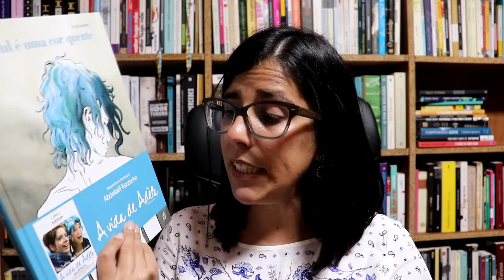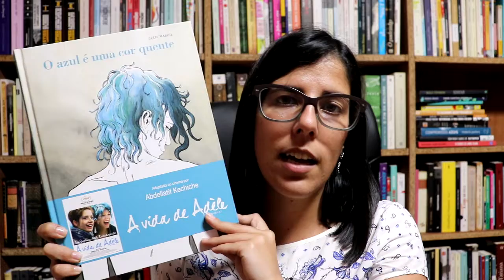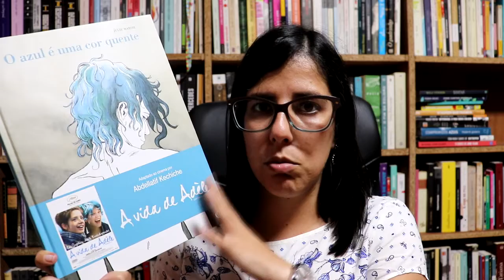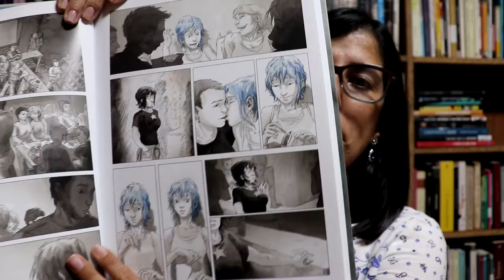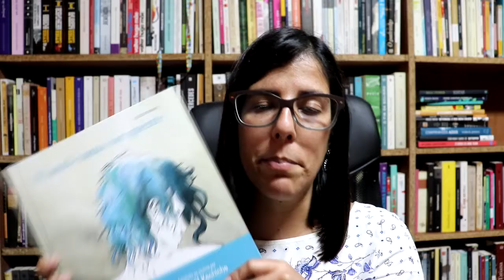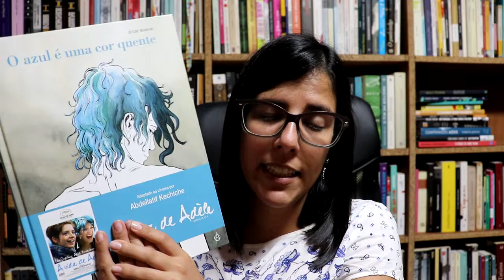OPINIÃO | "O azul é uma cor quente" de Julie Maroh